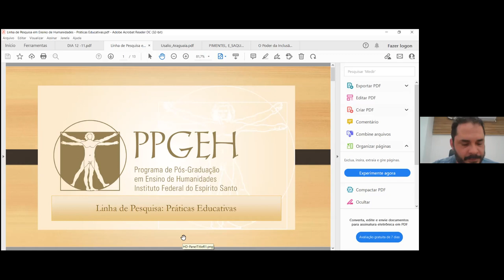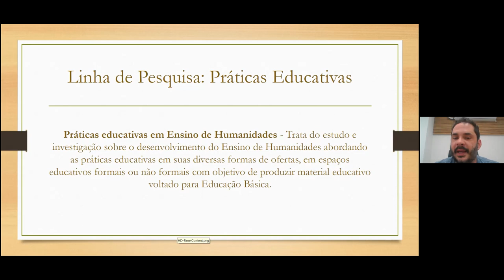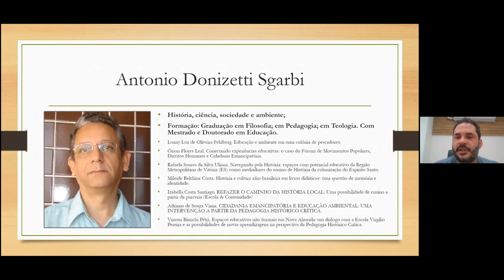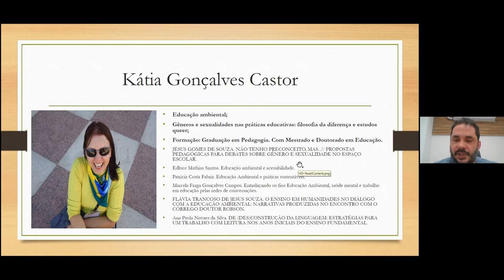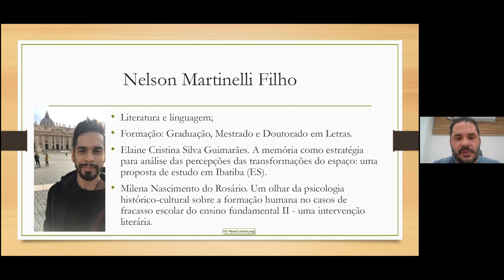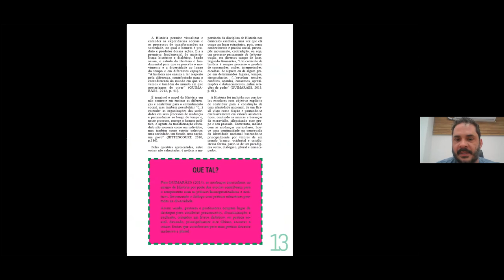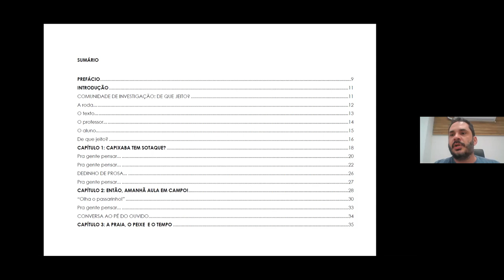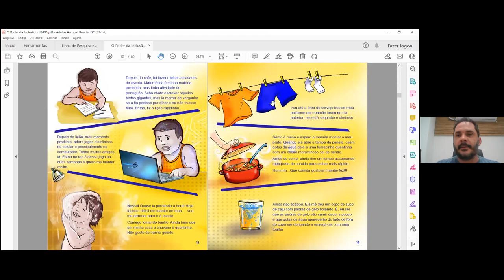AO VIVO DIA 5 TARDE SALA PPGEH 2